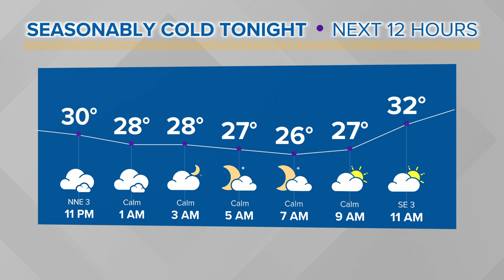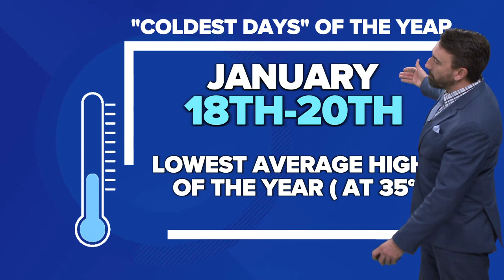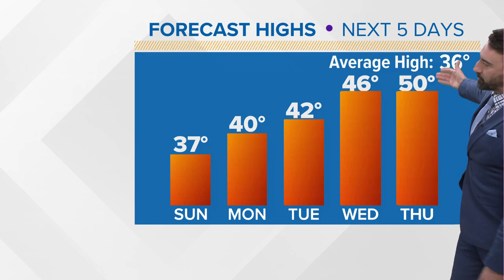Cleveland weather: Leftover Lake Effect Snow Showers Tonight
Stubborn lake effect snow showers will continue early tonight before drier air filters in overnight, otherwise partly cloudy skies can be expected with lows dipping down into the mid and upper 20s.

Sunday's looking good! It'll be on the chilly side, but well, it's January! Clouds with some sun peeks are possible. By the afternoon into the evening, a weak storm system will slide south of us through the Ohio River Valley. We could see a few snow showers off of this--especially in our southern counties. Elsewhere, we'll just have a quiet day with highs in the mid to upper 30s.

We'll begin to warm into the 40s this week as a system develops in the central and southern Plains mid-week. This system will bring us rain that likely changes to some snow on the back side. Timing and strength of this storm will be determined over the upcoming days, but an early timeframe would be sometime Thursday-Saturday. We'll keep an eye on it for you!